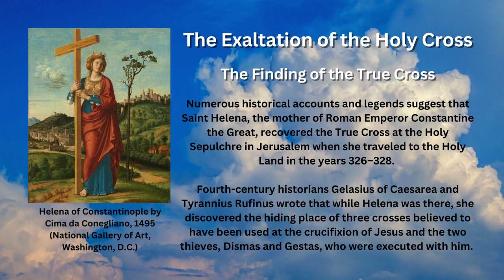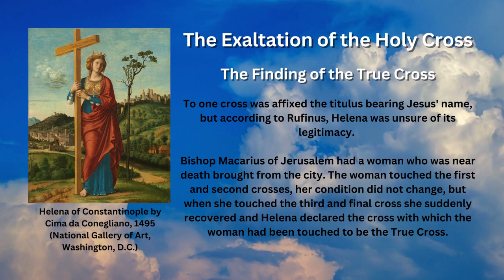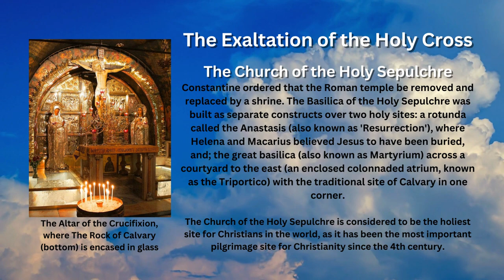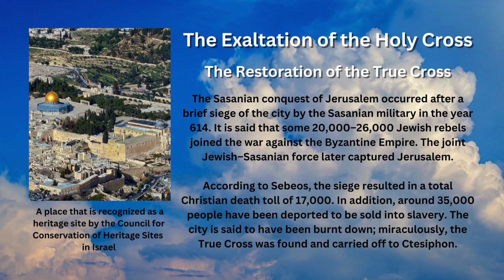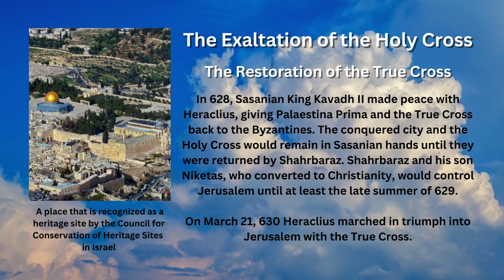Feast Day - The Exaltation of the Holy Cross (September 14th)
Every September 14th, the Roman Catholic Church celebrates The Exaltation of the Holy Cross. The feast of the Exaltation of the Holy Cross celebrates three (3) historical events.

The Finding of the True Cross

Numerous historical accounts and legends suggest that Saint Helena, the mother of Roman Emperor Constantine the Great, recovered the True Cross at the Holy Sepulchre in Jerusalem when she traveled to the Holy Land in the years 326–328.

Fourth-century historians Gelasius of Caesarea and Tyrannius Rufinus wrote that while Helena was there, she discovered the hiding place of three crosses believed to have been used at the crucifixion of Jesus and the two thieves, Dismas and Gestas, who were executed with him.

To one cross was affixed the titulus bearing Jesus' name, but according to Rufinus, Helena was unsure of its legitimacy.

Bishop Macarius of Jerusalem had a woman who was near death brought from the city. The woman touched the first and second crosses, her condition did not change, but when she touched the third and final cross she suddenly recovered and Helena declared the cross with which the woman had been touched to be the True Cross.

The Church of the Holy Sepulchre

The siege of Jerusalem in the year 70, during the First Jewish–Roman War, reduced the city to ruins. In 130 AD, the Roman Emperor Hadrian built a Roman colony on the site. In 135 AD, Hadrian built a temple dedicated to Jupiter or Venus.

In 312 AD, Constantine had a vision of a cross in the sky. He then sent his mother, Helena, to Jerusalem to look for Christ's tomb. Three crosses were found near a tomb; one which allegedly cured people of death was presumed to be the True Cross Jesus was crucified on, leading the Romans to believe that they had found Calvary, where the Roman temple of Jupiter/Venus stands.

Constantine ordered that the Roman temple be removed and replaced by a shrine. The Basilica of the Holy Sepulchre was built as separate constructs over two holy sites: a rotunda called the Anastasis (also known as 'Resurrection'), where Helena and Macarius believed Jesus to have been buried, and; the great basilica (also known as Martyrium) across a courtyard to the east (an enclosed colonnaded atrium, known as the Triportico) with the traditional site of Calvary in one corner.

The Church of the Holy Sepulchre is considered to be the holiest site for Christians in the world, as it has been the most important pilgrimage site for Christianity since the 4th century.

The Restoration of the True Cross

The Sasanian conquest of Jerusalem occurred after a brief siege of the city by the Sasanian military in the year 614. It is said that some 20,000–26,000 Jewish rebels joined the war against the Byzantine Empire. The joint Jewish–Sasanian force later captured Jerusalem.

According to Sebeos, the siege resulted in a total Christian death toll of 17,000. In addition, around 35,000 people have been deported to be sold into slavery. The city is said to have been burnt down; miraculously, the True Cross was found and carried off to Ctesiphon.

In 628, Sasanian King Kavadh II made peace with Heraclius, giving Palaestina Prima and the True Cross back to the Byzantines. The conquered city and the Holy Cross would remain in Sasanian hands until they were returned by Shahrbaraz. Shahrbaraz and his son Niketas, who converted to Christianity, would control Jerusalem until at least the late summer of 629. On March 21, 630 Heraclius marched in triumph into Jerusalem with the True Cross.

Images attributed to the following:
- By Giovanni Battista Cima da Conegliano Public Domain, Wikimedia Commons